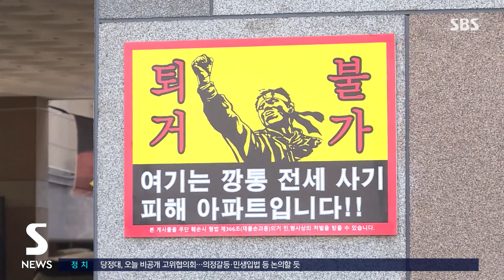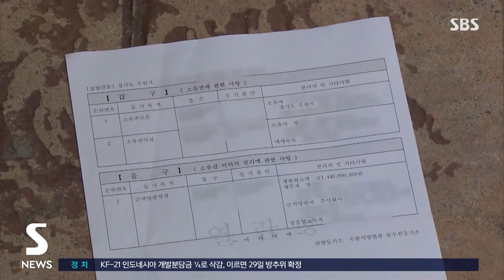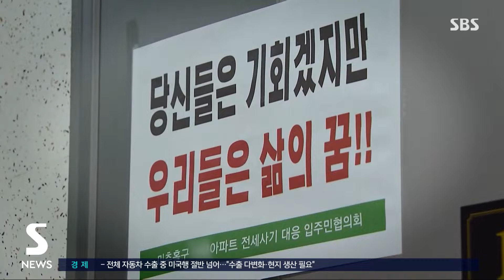전세보증사고 올해만 벌써 2조 원 육박…역대 최고치 우려 / SBS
〈앵커〉

집주인한테 보증금을 제때 돌려받지 못한 전세보증사고 규모가 지난달까지 2조 원에 육박했습니다. 연간으로 역대 최고치를 뛰어넘을 수도 있다는 우려도 나오고 있습니다.

권영인 기자입니다.

〈기자〉

전세사기 피해 여파가 여전히 이어지고 있는 것으로 나타났습니다.

주택도시보증공사, HUG에 따르면 올 1월부터 지난 4월까지 전세보증금 반환 보증보험 사고액은 1조 9천62억 원으로 집계됐습니다.

사고 건수로는 8천786건입니다.

전세 계약자가 돌려받지 못해 HUG에 신고한 보증금이 2조 원에 육박한다는 겁니다.

지난해 같은 기간 1조 830억 원보다 76% 더 증가했습니다.

지금까지 전세보증금 연간 사고액은 지난해가 4조 3천347억 원으로 최고치였습니다.

이 추세면 역대 최고액은 올해 갈아치울 것으로 보입니다.

HUG가 보증보험 가입자에게 내어준 돈도 1조 2천655억 원으로 지난해 같은 기간보다 55.8%가 늘었습니다.

반대로 HUG가 집주인에게서 대신 내준 보증금을 돌려받는 비율은 크게 줄어들고 있습니다.

2019년만 해도 58%였던 연간 회수율이 2022년 24%, 2023년 14%로 점점 줄어들었고, 올해도 10%대를 맴돌고 있습니다.

보증금 10억 원을 대신 내주고도 집주인들한테는 2억 원도 못 받고 있다는 겁니다.

HUG는 경매 등을 거쳐 보증금을 회수하는 데까지 보통 2~3년이 걸린다면서 회수율은 향후 개선될 것으로 전망했습니다.

한편, 지난달 서울지역 연립다세대 전세가율은 올 들어 4개월 연속 상승한 72%를 기록했습니다.

전세가보다는 매매 가격이 떨어져 벌어진 현상인데 이른바 깡통전세 사고 가능성이 높아지고 있다는 우려도 제기됩니다.

(영상편집 : 남 일)